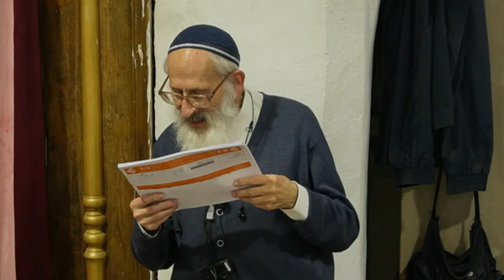שו"ת פסח - הרב שלמה אבינר